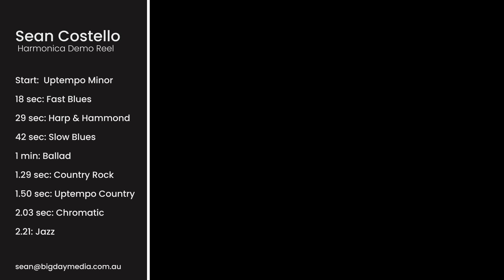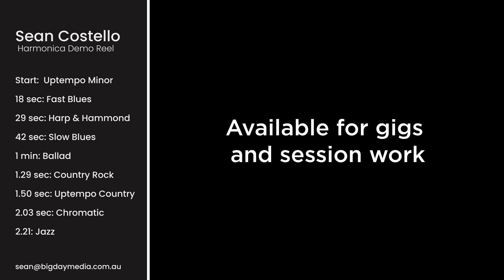Sean Costello - Harmonica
Whether you're a blues aficionado, a fellow musician, or just discovering the harmonica, 50 Shades of Blues offers something for everyone. Dive into the rich, emotional landscapes of blues music through the eyes of a harmonica player.

Here you'll find a combination of collaborations with my musical compadres and bits of music that have inspired my playing st any given time.. All live and loose..